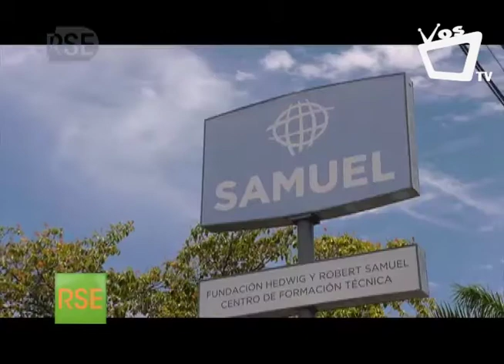RSE en Nicaragua: Fundación Samuel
Cuando en una empresa hay colaboradores más preparados académicamente, se obtendrán mejores resultados. Por ello en nuestro país, hay centros educativos como Fundación Samuel, que ofrecen formación técnica a jóvenes de escasos recursos. Veamos el siguiente reportaje cuáles la metodología que utilizan y las carreras técnicas que ofrecen.